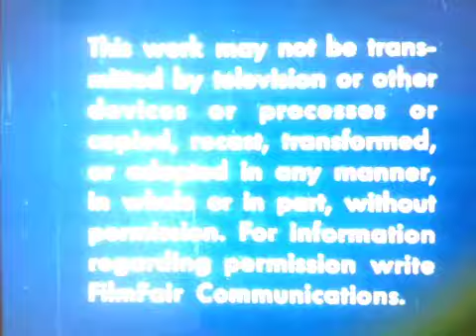Outfit7 Movie Channel (1973)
Wilkins & Wontkins The Movie (1973)

NO COPYRIGHT